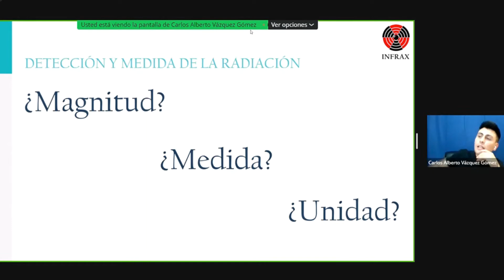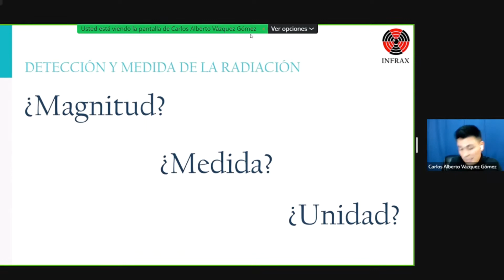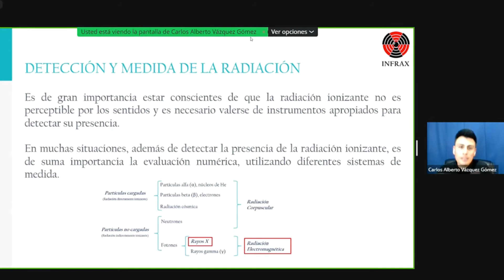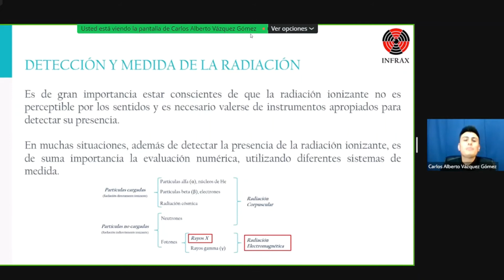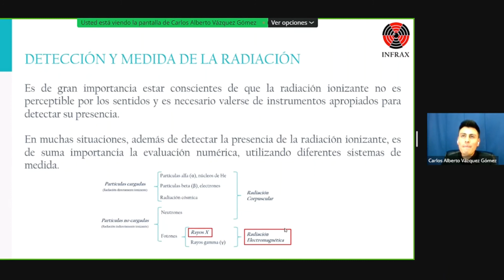¿Como funciona un Detector de Radiación? - INFRAX ☢️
Cuando las partículas cargadas y las radiaciones electromagnéticas atraviesan un determinado medio material, pueden disipar toda o parte de su energía al interaccionar con él y los efectos que se producen permiten obtener información sobre las características de la radiación incidente.

Con este principio se define al detector de radiación, como un dispositivo capaz de proporcionar una señal analizable cuando es alcanzado por la radiación ionizante.

La principal aplicación de los detectores es el medir los niveles de radiación y monitorear áreas, a fin que auxiliar en la protección y seguridad radiológica, ya que ninguno de los 5 sentidos del cuerpo humano pueden detectar la radiación ionizante.

Aunque los mecanismos básicos de interacción entre la radiación y la materia son los mismos para cualquier tipo de detector, los detectores difieren en la forma en la que recogen la información que la interacción ha producido.

Fuente Directa: "Curso de SUPERVISORES de instalaciones radiactivas (IR) MÓDULO BÁSICO"; TEMA 4: DETECCIÓN Y MEDIDA DE LA RADIACIÓN.

Ingeniería en Física de Radiaciones INFRAX